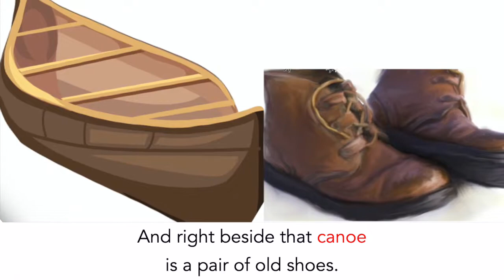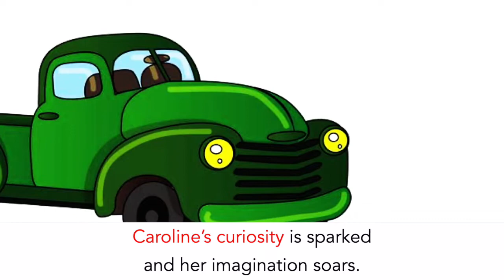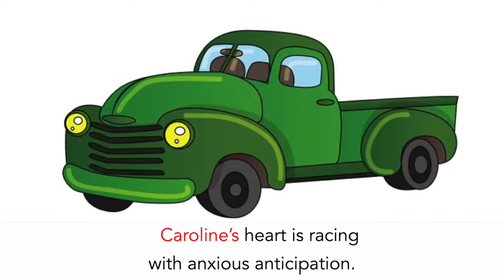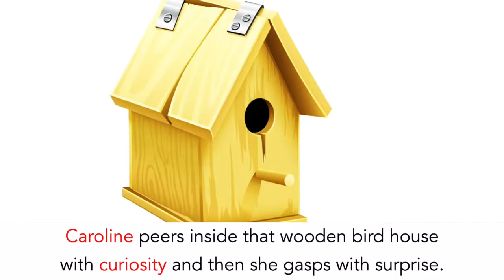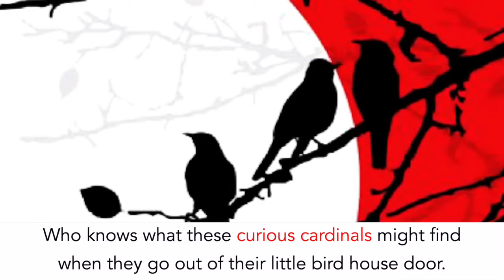Cardinal | Children's Rhyming Alphabet Story Time Read Aloud| Kay Hastings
Join me as we enjoy some rhyme time fun with Caroline the Curious Cardinal. Caroline is going to discover a cabin, a canoe, and an old worn-out shoe, and in the end, she is going to make some new baby cardinal friends too.